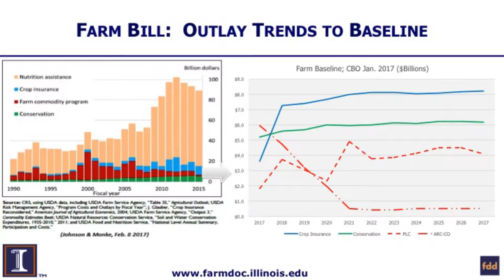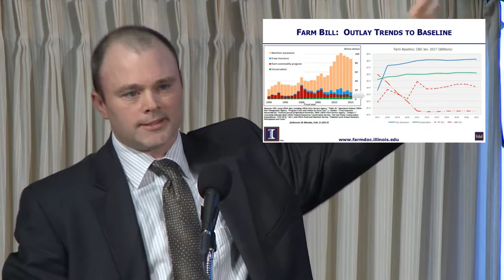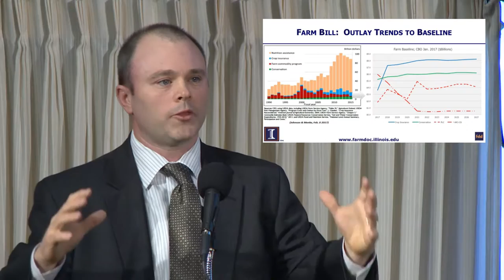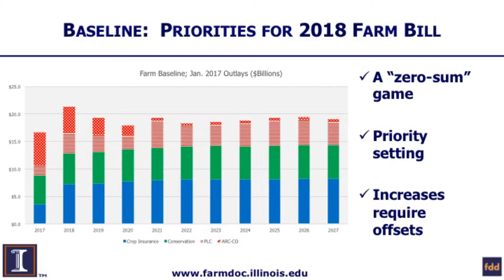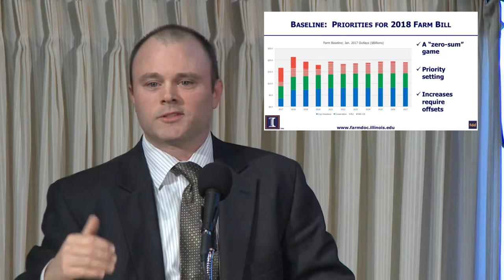Farm Bill Summit: Breaking Down the Baseline and Budget Challenges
University of Illinois' Jonathan Coppess breaks down funding issues that will come into play as lawmakers try to craft the next farm bill.